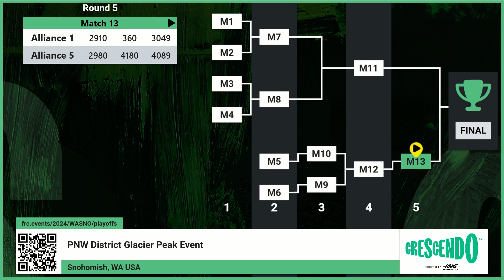SF12 1 2024 PNW District Glacier Peak Event WIDE